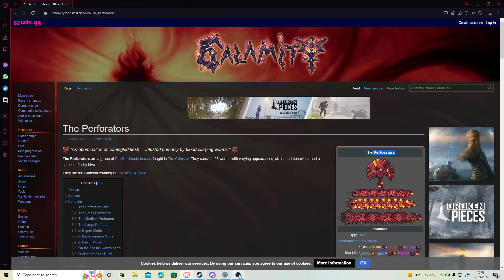TERRARIA and CALAMITY moment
we pumking moon and frost moon because we did DoG